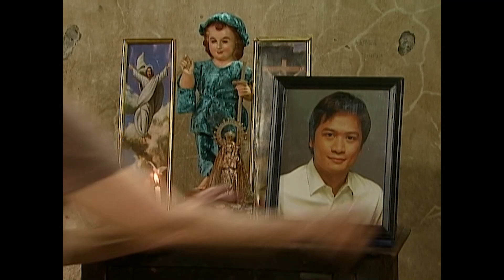Erris, pinigilan ang planong paglayo ni Clara | Mara Clara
Erris (John Manalo) stops the plan of Clara (Julia Montes) going abroad.

Episode Cast:

Kathryn Bernardo (Mara) / Mylene Dizon (Susan) / Albie Casiño (Christian) / Gina Pareño (Lupe) / Jhong Hilario (Gary) / Julia Montes (Clara) / Kiray Celis (Desiree) / Arie Reyes (Kaye) / Vangie Martelle (Abby) / Bobby Andrews (Amante) / John Manalo (Erris) / Dimples Romana (Alvira) / Tiya Pusit (Yaya Bonel) / Ping Medina (Karlo)